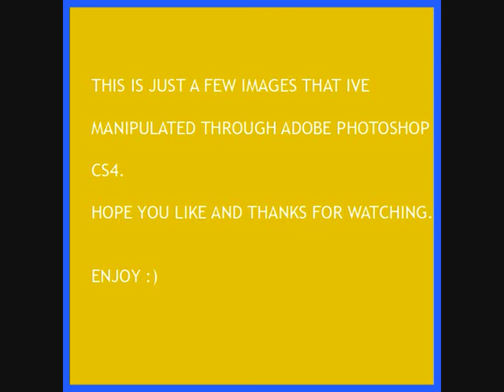MANIPULATIONS VIDEO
photoshop cs4 photo manipulations... have only been doing this for a month so no harsh comments from the pros lol.